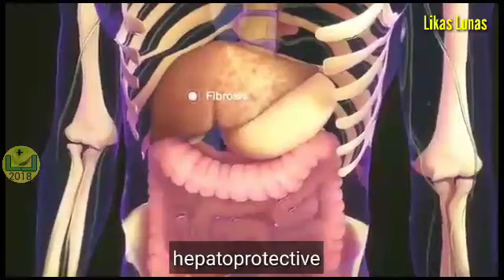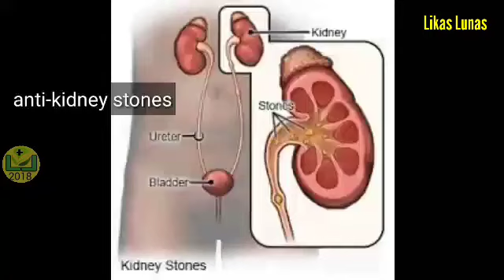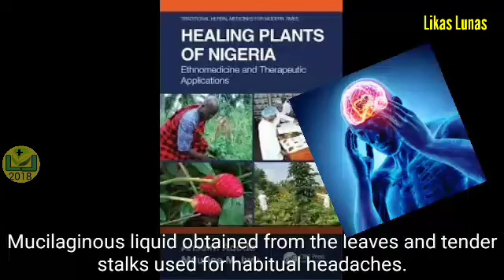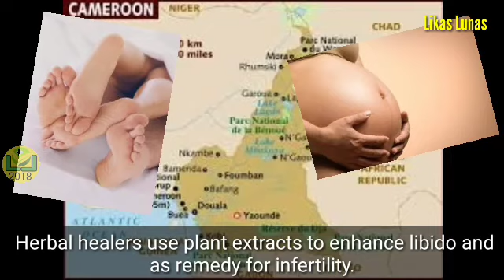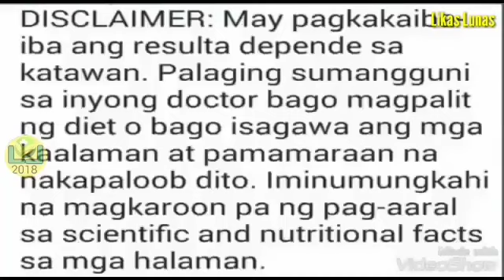#262 ALUGBATI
ALUGBATI - Dapat Mong MALAMAN, 42 SAKIT na kayang PAGALINGIN, BENEPISYO sa Katawan| likas lunas

Uses and Health Benefits of ALUGBATI Plants - Vegetables -  leaves - Seeds
Alugbati
Basella alba Linn.
SPINACH VINE

foodnatics,panlasang pinoy,yummy kitchen,murang ulam,littlechef asia,filipinachefkitchen,cookist wow,
sarapchannel,noemi agustin-faustino,lutong bale,jek tv,lutong bale,healthy foodie ph,
hungry mom cooking,